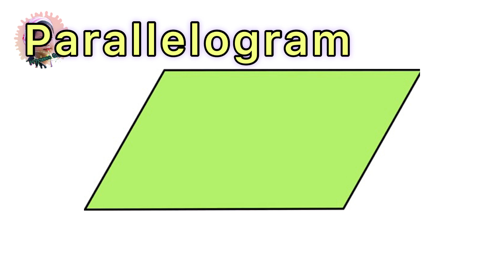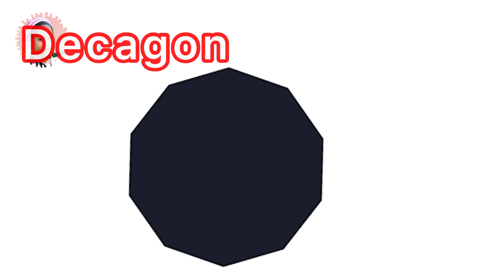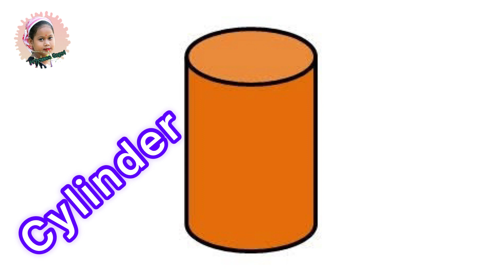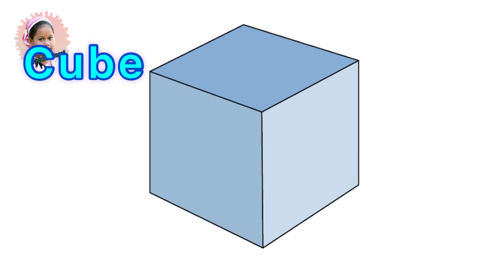Shapes name in English and Assamese || আকৃতিসমূহৰ নাম ইংৰাজী আৰু অসমীয়াত || ​⁠@priyameegogoi4586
Priyamee Gogoi

       priyamee_gogoi

     Specially Thanks
Dipmoina Gogoi.  (Father)
Sampriti Chutia Gogoi.  (Mother)